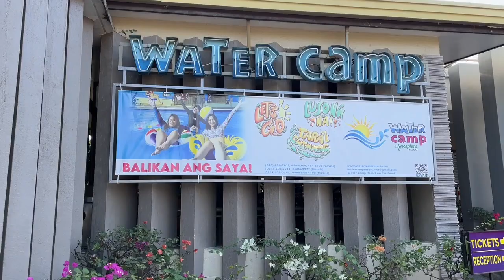Exciting Wave Pool at Water Camp, a kid-friendly Children’s Interactive pool.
Enjoy Lazy River winding through the resort grounds, to an exciting Wave Pool, a kid-friendly Children’s Interactive pool and many others to choose from! Watercamp at Josephine Resort is located in the once late 60s iconic Josephine’s Restaurant and Resort in Panamitan, Kawit, Cavite.

Shared with permission from Watercamp at Josephine Resort. Thank you, Faye V. Valencia.💚